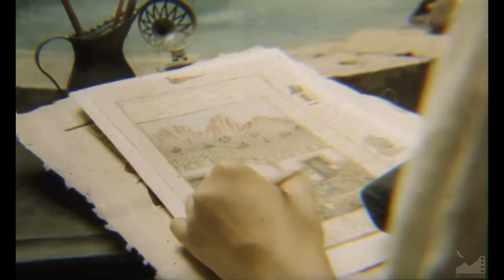Миражи любви (1986) реж. Толомуш Океев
МИРАЖИ ЛЮБВИ (1986)

Авторы сценария: Тимур Зульфикаров, Толомуш Океев
Режиссер-постановщик: Толомуш Океев
Оператор-постановщик: Нуртай Борбиев
Художники-постановщики: Сергей Романкулов, Рустам Одинаев
Композитор: Румиль Вильданов
Звукооператор: Николай Бондаренко
Монтажер: Ракыя Шаршенова
Художник по костюмам: Муса Абдиев
Редактор: Рудольф Чмонин
Директор: Р. Абдиева

В ролях:
Муфаззал ... Ходжадурды Нарлиев
Алтынбюбю... Асель Эшимбекова
Зуфунун-Садр ... Мухамадали Махмадов
Мани-мальчик ... Фархад Мирзоев
Мани-юноша ... Фахраддин Махамаддинов
Ходжа Зульфикар ... Досхан Жолжаксынов